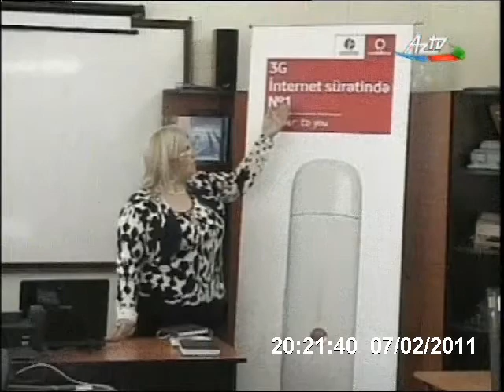Azerfon-Vodafone "Xalq Kompüteri" layihəsinə qoşuldu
2011-ci ildə Azerfon-Vodafone "Xalq Kompüteri" layihəsinin rəsmi İnternet provayderi olduğunu elan etdi.
Azərbaycanda 3G xidmətini təqdim edən ilk mobil operator Azerfon-Vodafone yüksək sürətli İnternet xidmətlərini "Xalq Kompüteri" layihəsi çərçivəsində müəllimlərə, tələbələrə və məktəb şagirdlərinə təqdim etdi.
"Xalq Kompteri" layihəsi çərçivəsində Azerfon-Vodafone xüsusi 500MB-lik "Əlaçı-1" və 10 GB-lıq "Əlaçı -- 67" İnternet paketlərini hazırlamışdır. "Əlaçı-1" İnternet paketinə Azerfon-Vodafone modemi, birinci ay 500MB pulsuz İnternet trafiki daxildir. "Əlaçı 1" paketindən istifadə etmək üçün abunəçilər Azerfon-Vodafone modemini 1 il ərzində hər ay 3.33 AZN ödəməklə əldə edəcəklər. Paketə daxil olan 500MB İnternet traffikin qiyməti cəmi 1 AZN təşkil edir.
"Əlaçı-67"paketinə Azerfon-Vodafone modemi, 1 il müddətində istifadə edilə bilən 10 GB İnternet traffiki daxildir. "Əlaçı-67" paketinin aylıq ödənişi 8.83 AZN təşkil edir.
Endirimli qiymətlərlə təqdim olunan bu İnternet paketlərinin əsas məqsədi Azərbaycanın təhsil sistemində müasir texnologiyaların tətbiqi yolu ilə yeni inkişaf perspektivlərinin yaradılmasıdır.
Qeyd edək ki, «Xalq Kompüteri»layihəsinin rəsmi tərəfdaşları Rabitə və Informasiya Texnologiyaları Nazirliyi, Təhsil Nazirliyi, Azerfon-Vodafone, HP, Microsoft və Bestcomp Qrup şirkətləridir.
Bütün avadanlıqlar faizsiz olaraq 12 ay müddətinə kreditlə verilir. "Xalq kompüteri" layihəsi çərçivəsində təqdim olunan kompüterləri BESTEL mağazalar şəbəkəsinə müraciət etməklə əldə edə bilərsiniz